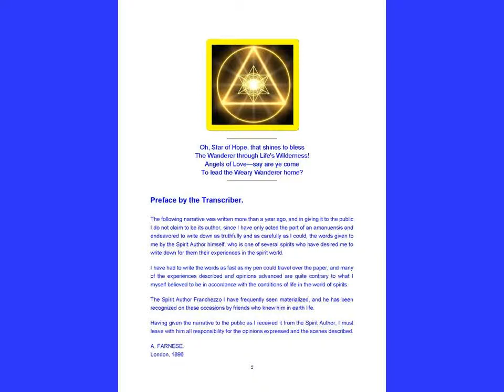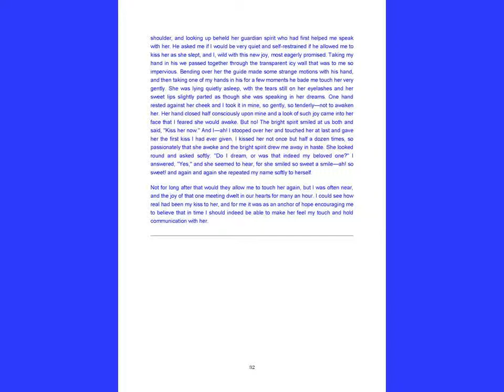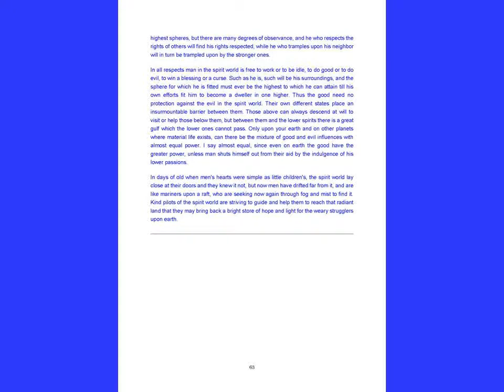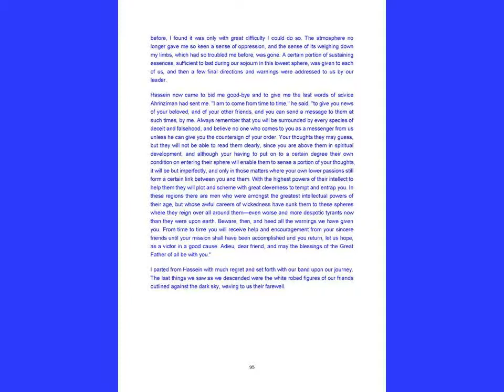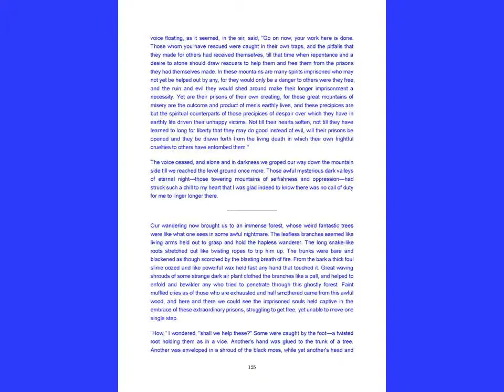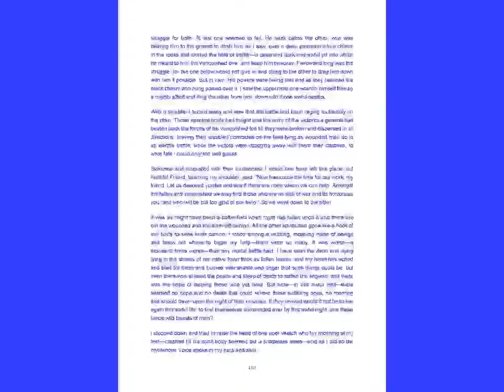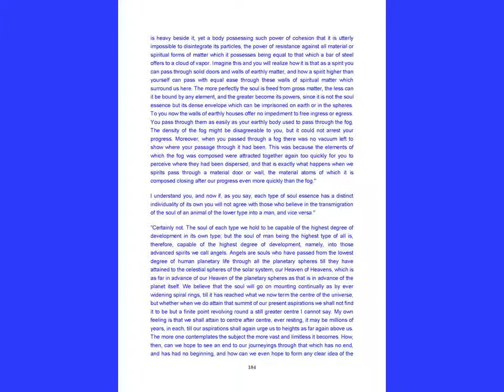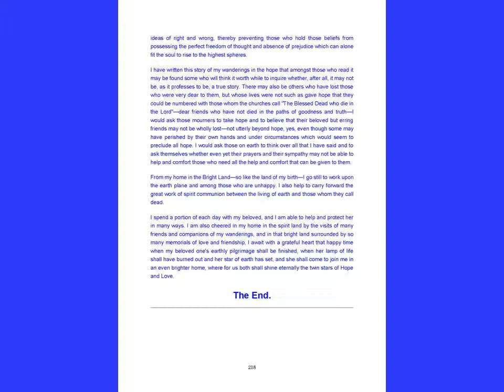A Wanderer in the Spirit Lands Franchezzo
This is one of my all-time favorite spirit realm books, and it rings so very full of inspiring truths. It is about an Italian socialite who squanders his life on "wine, women and song." After an untimely death, he finds his spirit wandering in one of the dark lower worlds, alone and hopeless except for continued messages of love his young wife sends him through her prayers. Moved by the constancy of her devotion, he sets out to redeem himself by trying to help other lost souls, a mission which takes him into the lowest hells of the astral realm. Through his journey, there unfolds a remarkably lucid account of the different levels of the spirit realm, and the great brotherhoods of light who work there. This is one of the clearest, most accurate descriptions of the spirit realms and the life that awaits us on the other side.

I am kind of surprised I have never taken the time to get it in top shipshape form but it is now. Hope you enjoy it.

For links to over 400 free mystic, Native American, spiritualism, angelic realms, positive affirmations, and new age ebooks, go to: